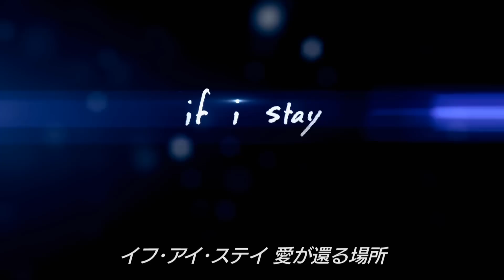クロエ・グレース・モレッツ主演最新作「イフ・アイ・ステイ 愛が還る場所」様々なジャンルの名曲にフォーカスした特別映像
クロエ・グレース・モレッツ主演最新作「イフ・アイ・ステイ 愛が還る場所」を彩る、さまざまなジャンルの名曲にフォーカスした特別映像です。

ミア17歳、高校3年生。親友と呼び合える友達がいて、つきあい始めて1年の大好きな彼氏がいる。将来の夢はチェロ奏者。今はジュリアード音楽院への入学をめざして猛練習中。そんなミアを、ある雪の朝、突然の悲劇が襲った。一家が乗った車に対向車が突っ込み、ミアは一瞬にして家族を失ったのだ。病院のベッドの上、昏睡状態のままのミアの目に映ったものは、ベッドに横たわる自分の姿と幸せだったこれまでの人生、そして、彼女を死の淵から呼び戻そうとする人々の姿。いつもと変わりなく話しかけてくれるおばあちゃんの声。「辛いなら頑張らなくてもいい」と言って泣いたおじいちゃんの涙。親友のキムと、看護師の制止を振りきって来てくれた最愛のアダム。彼らはミアに何を語り、ミアはそこに何を見るのか。事故から決断までの24時間が描かれる。

■ 「イフ・アイ・ステイ 愛が還る場所」
10月11日(土)  新宿バルト9　梅田ブルク7　他ロードショー

海外ドラマ&セレブニュースサイト TVグルーヴTOPページはこちら↓